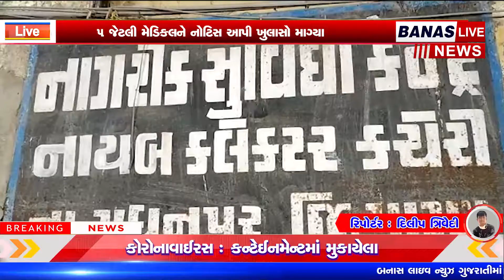ગીર સોમનાથ જિલ્લાના કોડીનાર ની સગીરા ઉપર થયેલ બળાત્કાર ની ઘટના ને લઈને